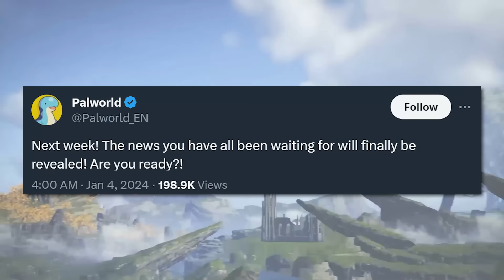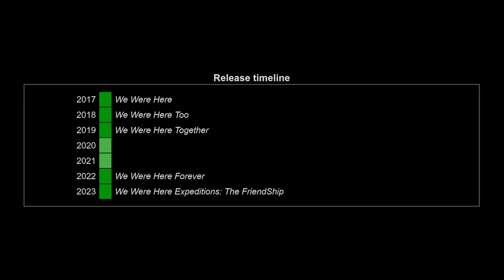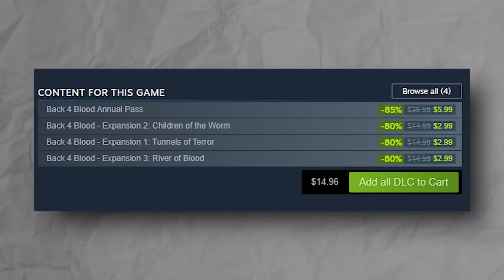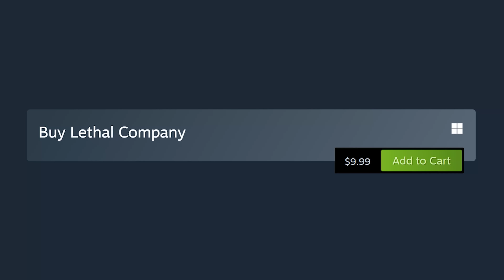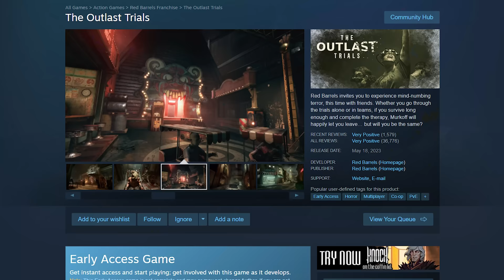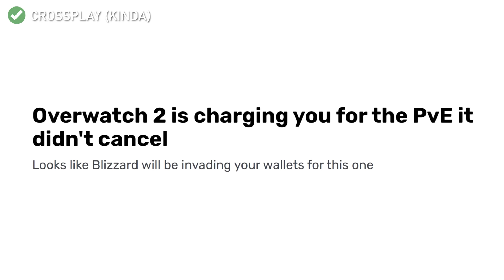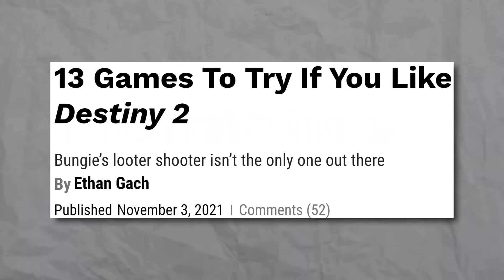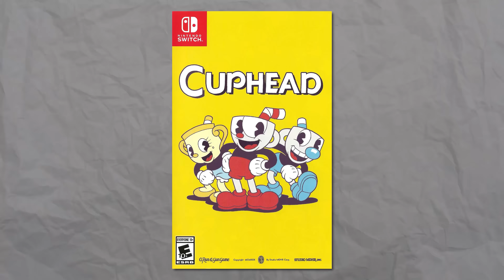100 best games to play with friends (100 great co-op /multiplayer games in 2024)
Here are over 100 games to play with your friends that you can play co-op or online together.

Introduction 0:00
Upcoming Co-op Games in 2024 0:51
Narrative Co-op Games 3:04
Horror Co-op Games 19:48
Battle Royale Games 24:32
Extraction Shooters 30:03
Multiplayer Games 33:24
Survival Games 40:51
That Pirate Game 43:06
Party Games 44:39
Games that didn't make the cut (kinda) 50:16
MMO Games 57:56
GeoGuessr or something 01:03:45